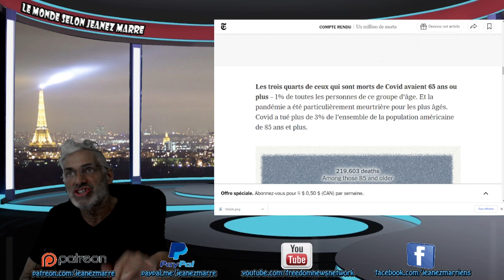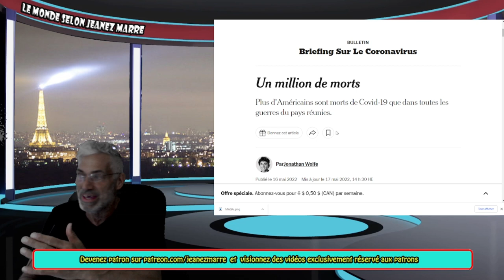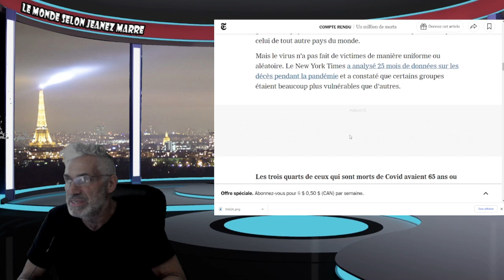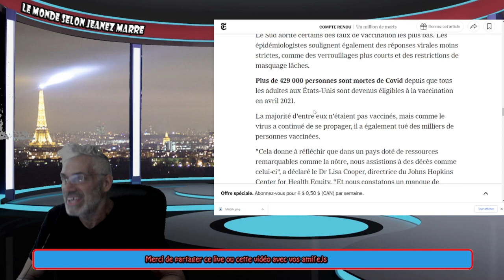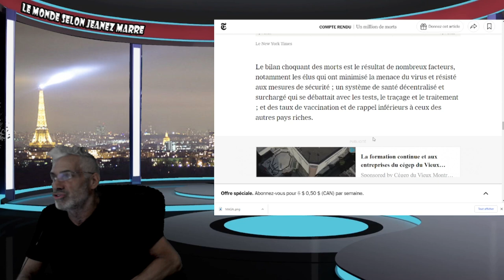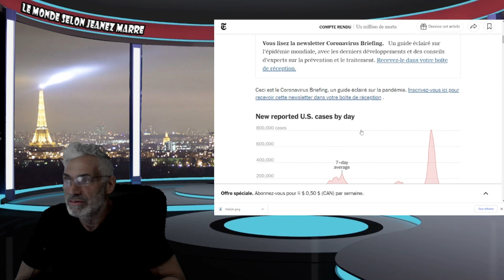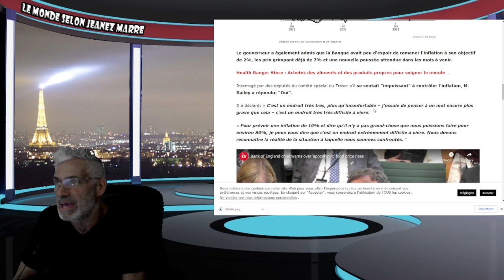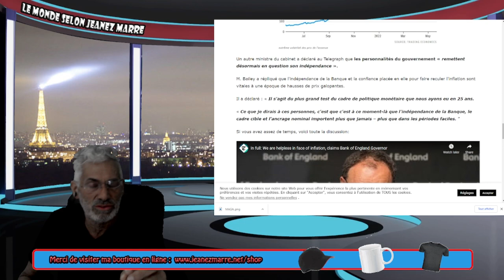La Banque d'Angleterre met en garde contre une pénurie alimentaire mondiale "apocalyptique".